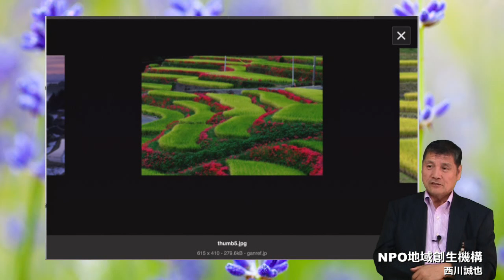棚田を有効利用しよう